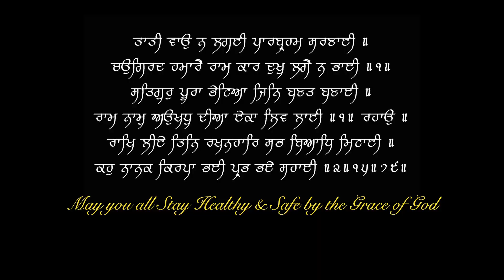CHAI / TEA is good or bad for health & heart | Benefits & side effects | Dr.Education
* 1 year in Medical ICU.
* 1 year in Emergency & Casualty.
* 3 months each in Surgery, Neurology, Pediatrics and Family medicine.

CLINIC ADDRESS:
1) Dr. Paramjeet's Clinic  HEALTH & HEART CLINIC - 257 Shakti Khand 4 Indirapuram Ghaziabad UP - 3km from Vaishali metro
2) OPD in Yashoda Superspeciality Hospital - NEHRU NAGAR III GZB.

Thanks & Regards
Dr.PARAMJEET SINGH